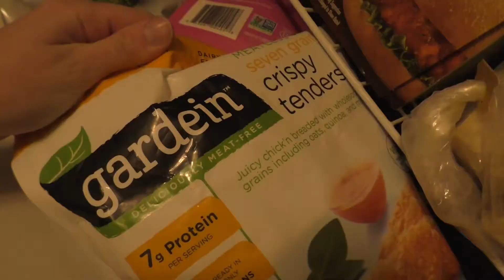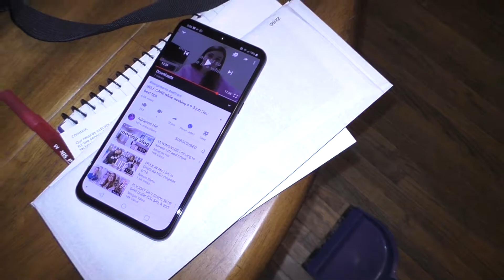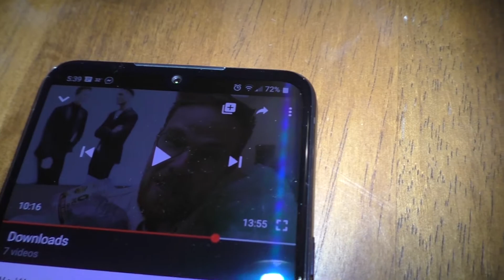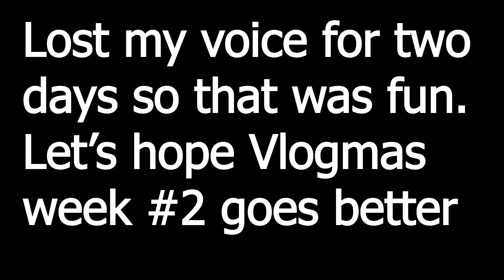A few days in my life - Vlogmas Week #1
Only half a week in my life because I got sick - Vlogmas Week #1. Hopefully next week I can get a full week in!